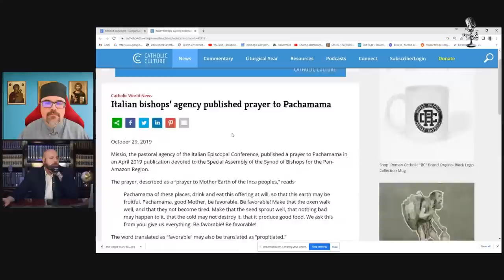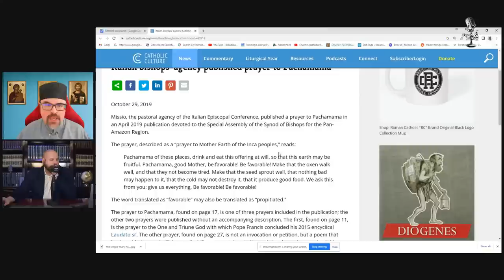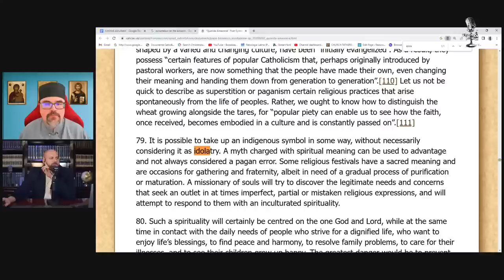The TRUTH About the Pachamama Vatican Ceremony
What really happened at the Vatican in August of 2019. Did the pope worship an idol? Did he host a pagan ceremony? Fr. Dcn. Anthony Dragani, Professor of Religious Studies at Mount Aloysius College in Cresson, gives a comprehensive answer to these questions, and more!

00:00 Introduction
01:25 Fr. Dragani's expertise
02:45 Did the Amazonians ever worship Pachamama?
08:18 Hostile reactions to level-headed explanations
11:41 Poll on the Pachamama issues
12:30 Michael's initial view of the ceremony
12:52 Misunderstanding the Byzantine tradition
16:30 Questioning the narrative
18:45 Admitting one's error
21:26 The focus of the ceremony
22:51 The background of the statue
26:50 The opening prayer of the ceremony
29:22 The blanket in the ceremony
34:30 The opening song
36:41 Circling the blanket
39:17 The second song
42:46 The object of the prayers
43:57 Led by a pagan shaman?
46:05 Bowing to the statue?
49:02 Gifts to the pope
51:41 Our Lady of the Amazon
52:18 Why didn't news outlets examine this ceremony carefully?
54:15 The final song
55:40 Was the appearance of the ceremony scandalous?
57:31 What about Pope Francis calling the statue "Pachamama?"
59:29 The Virgin Mary as Pachamama in Catholic tradition
1:01:15 Can Catholics venerate "mother earth?"
1:03:51 Was this an appropriate depiction of the Virgin Mary?
1:06:25 The press conference on the statue
1:07:20 Italian Episcopal Conference prayer on Pachamama
1:10:45 The ceremony in St. Peter's Basilica
1:12:02 A Pope Francis apologist?
1:12:30 Intention and prayer
1:16:20 When does assimilating culture become idolatrous?
1:17:07 Venerating objects
1:18:24 A missed opportunity for clarity
 1:20:00 Can one prostrate in veneration?
1:20:58 Pope Francis on idolatry
1:22:32 Appropriating pagan elements in Christianity
1:23:31 A phallic symbol?
1:27:22 A hermeneutic of suspicion